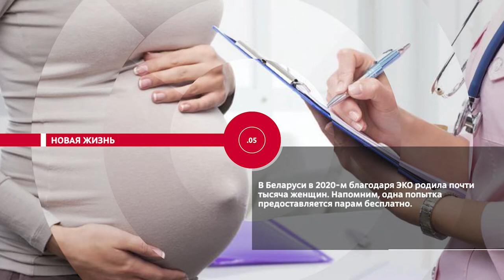НОВОСТИ ЭПИЗОДЫ 28 05 2021